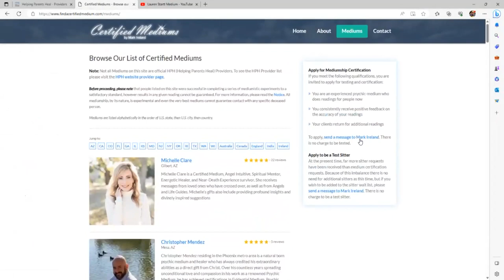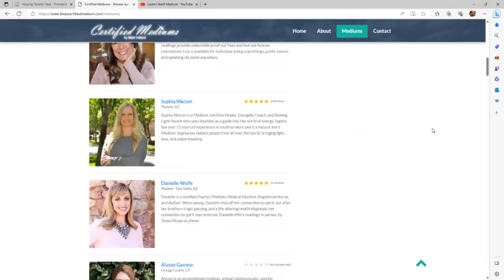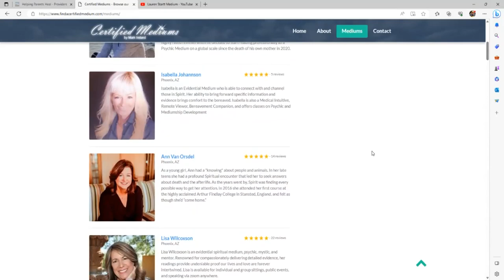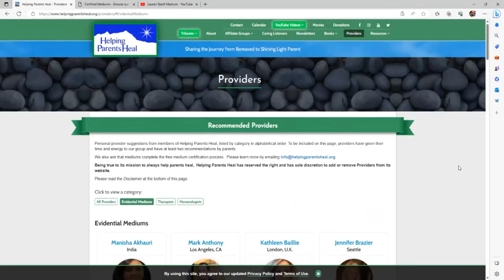Medium Lauren Startt - Fails BIGGLY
Janyce Boynton joins me in an analysis of psychic medium Lauren Startt. Reading from from Sept 18, 2021 - Mediumship Summit organized by Thomas John. Links of interest...